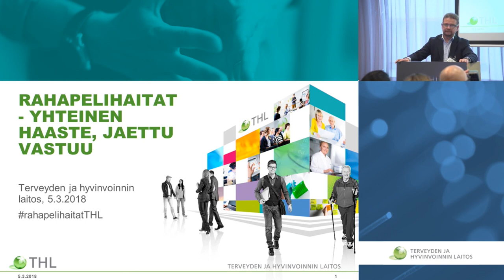Avauspuheenvuoro / Rahapelihaitat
Rahapelihaitat - Yhteinen haaste, jaettu vastuu

Avauspuheenvuoro,
johtaja Jari Keinänen,
sosiaali- ja terveysministeriö